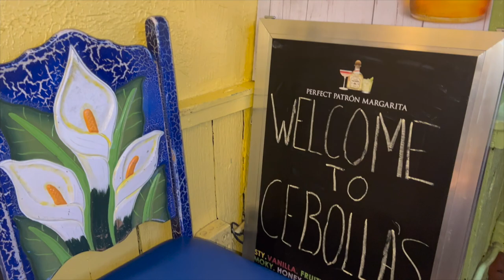What I eat in a day on the new WW plan | Grocery haul | Surprise Christmas concert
What I eat in a day to lose weight! Following the new WW plan to maintain my 110-pound weight loss. Follow along for healthy meal ideas that are family friendly.

I also vlog my post-op appointment and share how I continue to give back this holiday season.